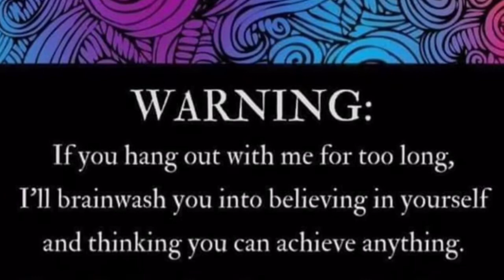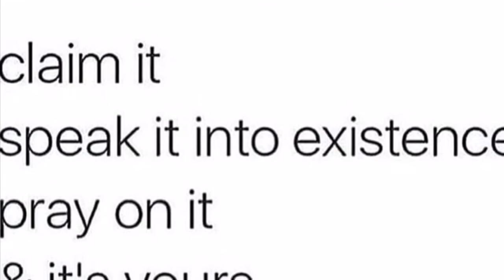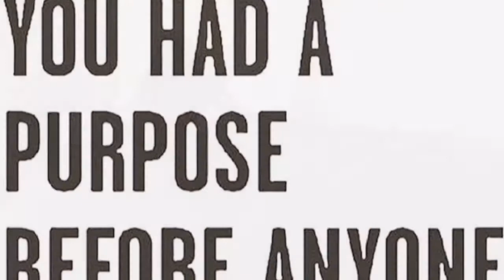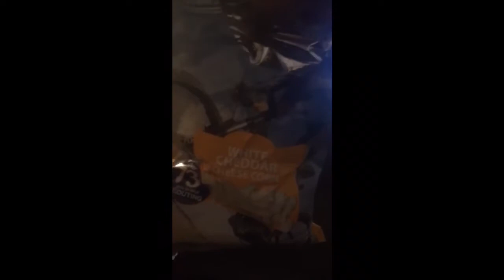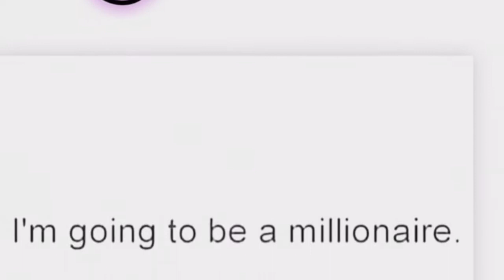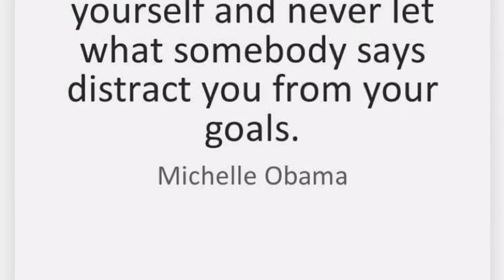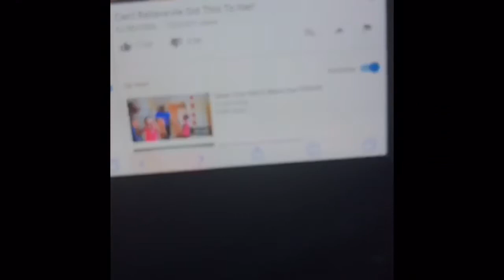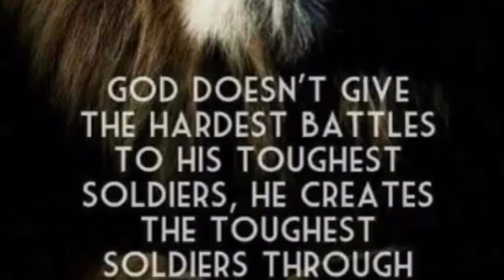Reminiscing my baby JazzMae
You’ll enjoy our channel everything outside of sickle cell and life with sickle cell anemia🌙.